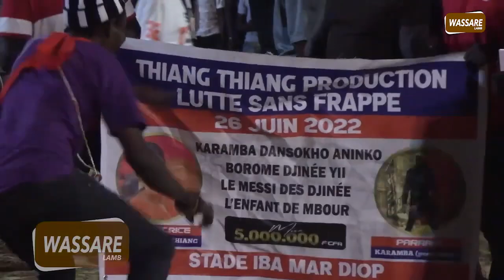Revivez le Gala de lutte simple à Iba Mar Diop | mise 5 Millions avec franc, serigne ndiaye ....